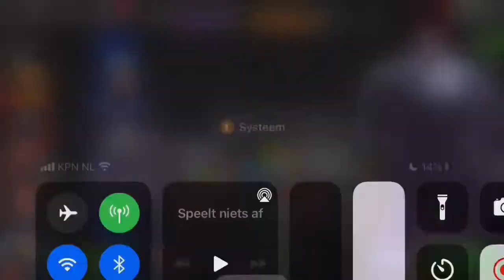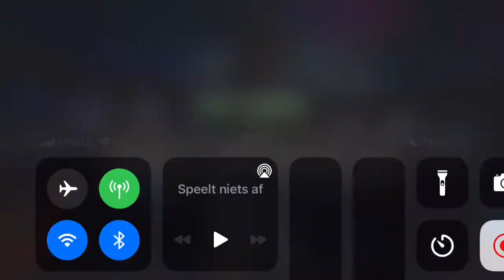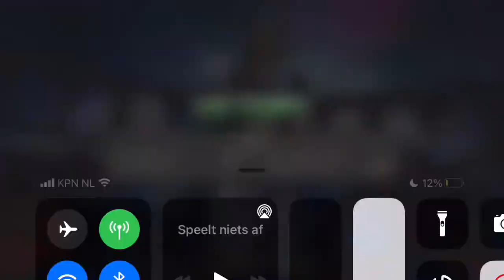Aegon 999 Boosted Solo’s Abyss Joe Fixit Last 35% | MCOC Marvel